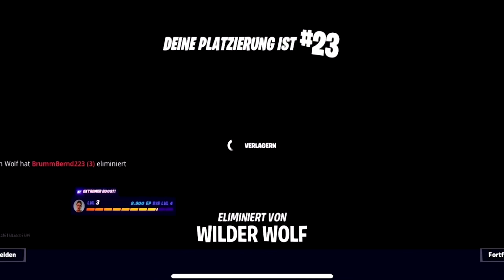OMG 😱😍 Fortnite auf dem HANDY ist ZURÜCK! (Iphone IOS Fortnite 3)